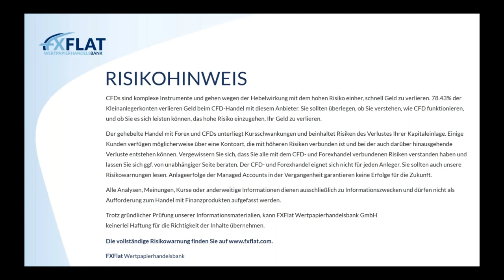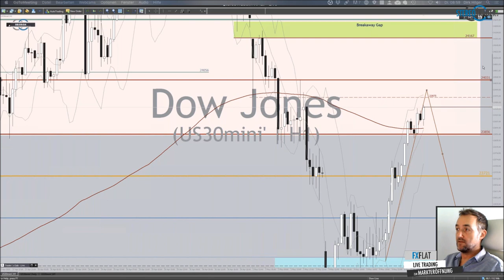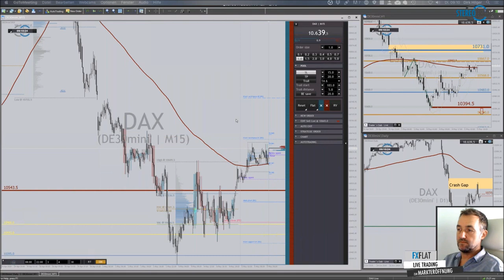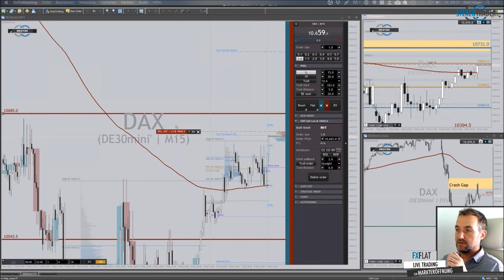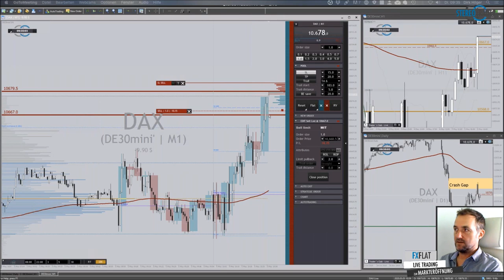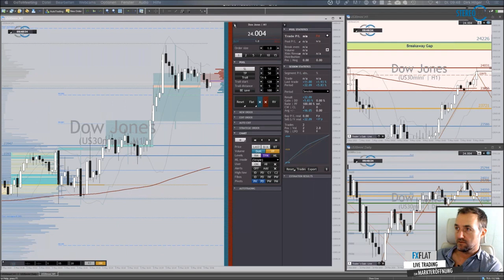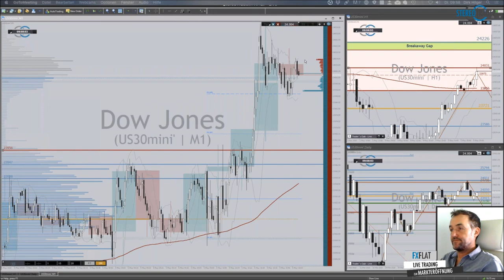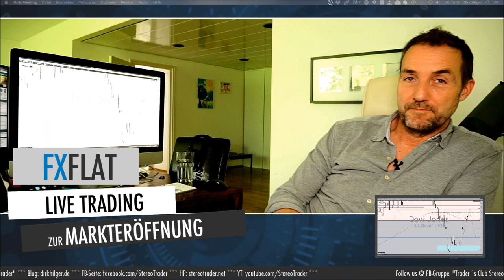Dirk Hilger - Livetrading zur Börseneröffnung am Morgen 05.05.2020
Termine bei FXFlat:
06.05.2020 | 14:00 Uhr | Mario Lüddemann - Vorbereitung auf die US-Börseneröffnung
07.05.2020 | 07:45 Uhr | Thorsten Helbig - forexPRO-Systeme Livetrading
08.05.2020 | 14:15 Uhr | Dirk Hilger - Non-Farm Payrolls (NFP) Livetrading
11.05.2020 | 18:00 Uhr | Martin Goersch - Take-Off Strategie
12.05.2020 | 18:00 Uhr | Samuel Wartmann - Automatisierte Handelsstrategien mit Algo-Investor